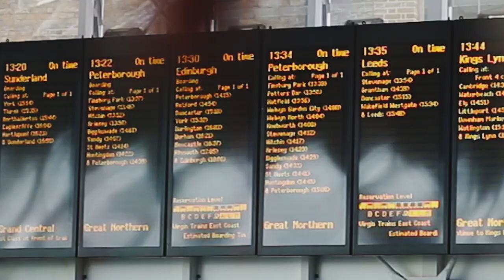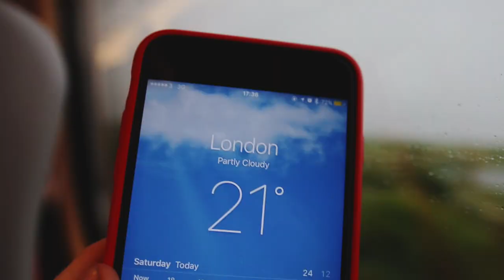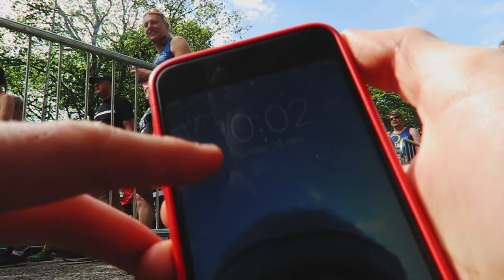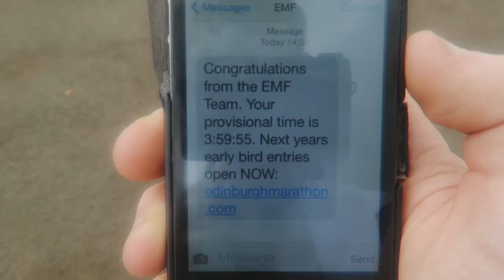WE DID IT...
Luke runs the Edinburgh Marathon in aid of his mum and a heart charity! Splits it with his family and WE DID IT!
there's also a bit of Evan Edinger in this video...